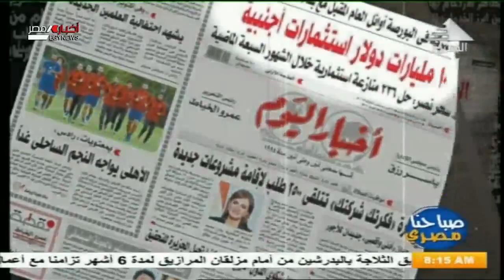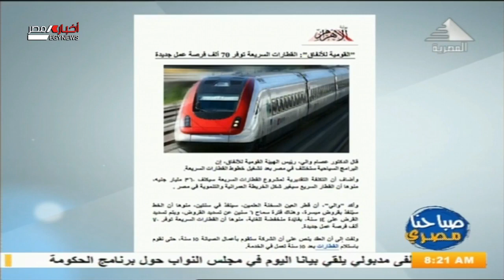صباحنا مصرى| جولة فى عناوين الصحف الصادرة صباح اليوم 18-01-2021